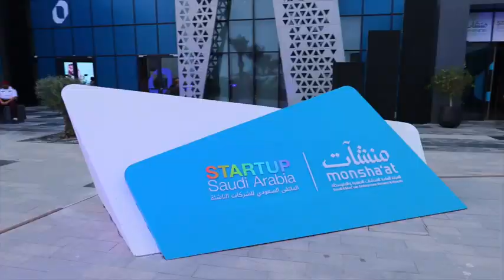ختام الملتقى السعودي للشركات الناشئة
ثلاثة أيام؛ الكثير من الإنجاز والنجاح لرواد الأعمال في الملتقى_السعودي_للشركات_الناشئة والطموح مازال يعانق السماء!